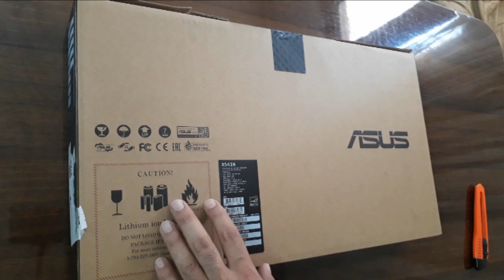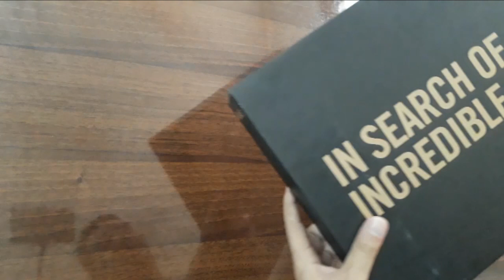فتح صندوق و مراجعة لابتوب asus x541n